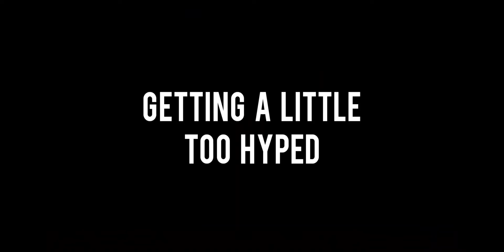when whitey F*cks up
got faded and said some shit he shouldn't of. lol

also shout-out to the original movie: black sheep
and a special RIP shout-out to Chris Farley.